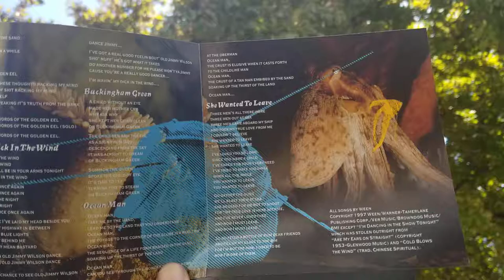'Pink Eye' WEEN